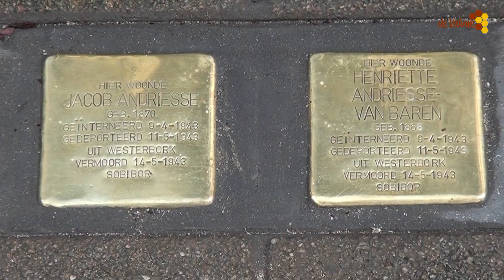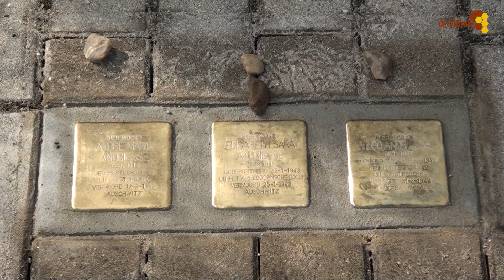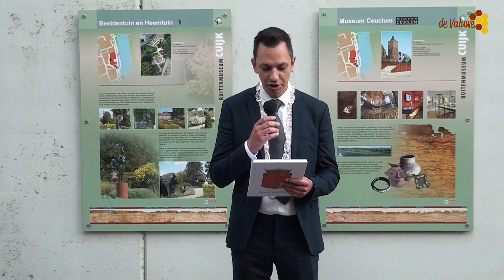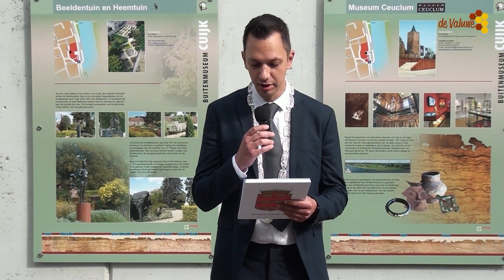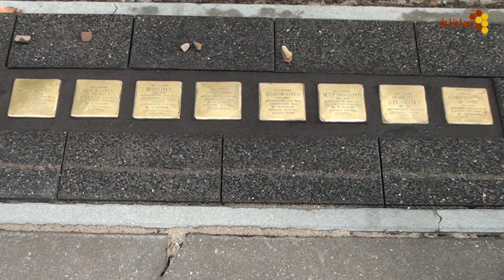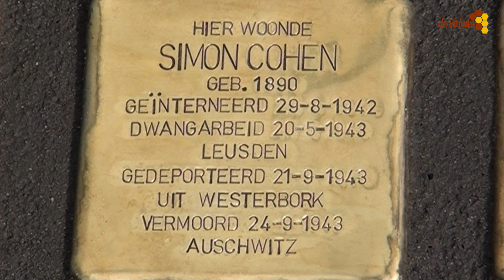Struikelstenen in het Land van Cuijk.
Op zondag 17 september 2023  werden op drie locaties in Cuijk struikelstenen gelegd. Dit initiatief is afkomstig van de Duitse kunstenaar Gunter Demnig. Wethouder David Sölez wasl hierbij aanwezig .
Ook in Oeffelt werden stenen gelegd door wethouder Willy Hendriks-van Haren.